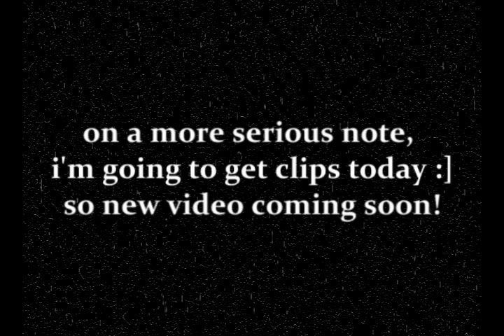Ditto = Fail or Win...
haha i say fail. my camera died right when steve started to raise the jumps. all in all it was a good lesson, and we jumped around 3'-3'3. i wish i got clips! ugh... hopefully today i will. lol